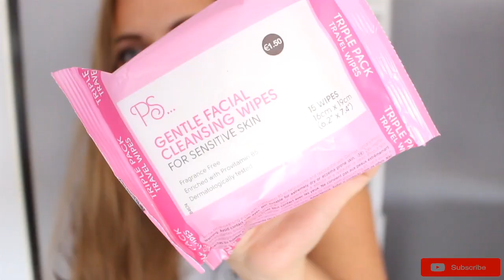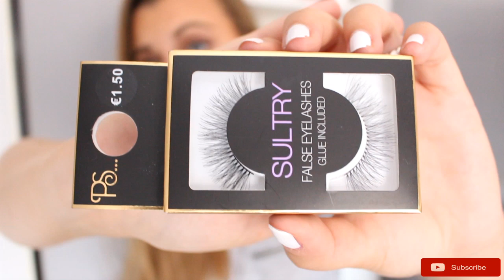PRIMARK SHOPLOG | SEPTEMBER 2017 | NDOUBLEU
SHOPLOG TIJD!

Hee Beauty's!

Leuk dat je een kijkje neemt op mijn kanaal. Mijn naam is Natasja, ik ben 23 jaar. en op dit moment ben ik bezig met mijn studie voor Allround schoonheidsspecialiste.
Op dit kanaal maak ik video's over beauty en lifestyle, tags en challenges en je kunt ook zeker vlogs, stash video's en shoplogs verwachten.  Ik heb verschillende vaste series op mijn kanaal zoals:

Proberen of Negeren, hier test ik make-up merken, gadgets en trends om vervolgens mijn ongezouten mening te geven of ik vind dat je dit moet proberen of negeren.

Celebrity Inspired, hier maak ik make-up looks of haarstijlen die geïnspireerd zijn op celebrities.

Je kunt van de mogelijkheid gebruik maken om reacties te plaatsen als jij nog een goed idee hebt voor een video óf natuurlijk gewoon iets liefs achter te laten.

Ik heb geen vaste upload dag dus als je abonneert én op het belletje klikt krijg je altijd een melding als ik een nieuwe video plaats zodat je er nooit één mist!

Neem ook eens een kijkje op mijn social media;